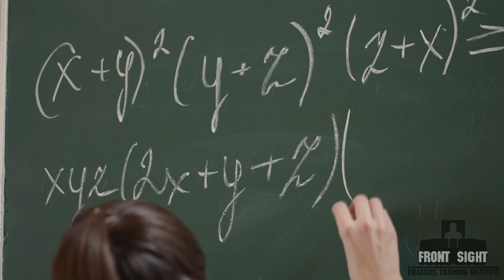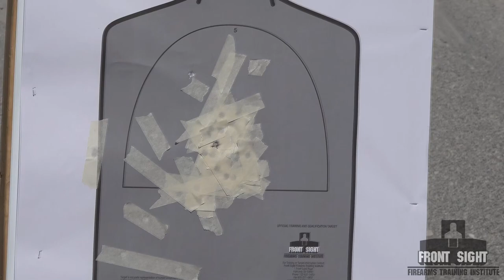Front Sight Student of The Week Becca Ragle-Firearms Training-Handgun Training-Front Sight Training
Firearms Training When it comes to Firearms Training, Front Sight is the undisputed leader.

Our courses are taught by seasoned law enforcement, military, and private citizen instructors, they will take you to levels that far exceed law enforcement and military standards, without any boot camp mentality or drill instructors attitudes. After your first firearms training course at Front Sight you will leave with skills that surpass 99% of the gun owning population!

What Every Gun Owner Should Know Front Sight Student Prep Manual.

Front Sight Firearms Training Institute.

Front Sight was founded in 1996 by Dr Ignatius Piazza. It is a privately owned and operated organization whose purpose is to provide training, mostly on how to safely operate firearms in self-defense settings, also referred to as providing "comfort of skill at arms"

A small taste of what it looks like to attend a course at Front Sight Firearms Training Institute near Las Vegas Nevada.
Showcasing Front Sights 550 acre world class training facility from the air.

New Taste of Front Sight | Firearms Training | Gun Training | Handgun Training Aerial tour of our training facility.

The goal of this student review video series is to show you how you too can be empowered by attending firearms training at Front Sight.

We would also like to share our course lecture reports with you,
so you can get to know our training better.

Want to attend a course at Front Sight? get the beforehand knowledge you need so you can excel, Pick Up Our Dry Practice Training Manuals Go

For more specific information about attending a course, review our FAQ page - Go